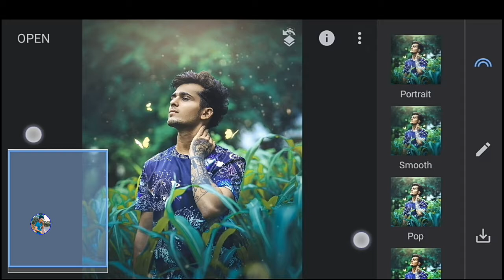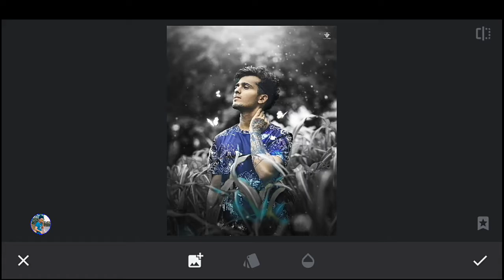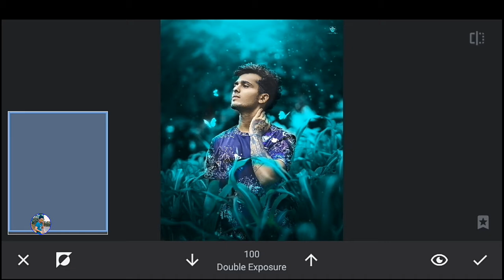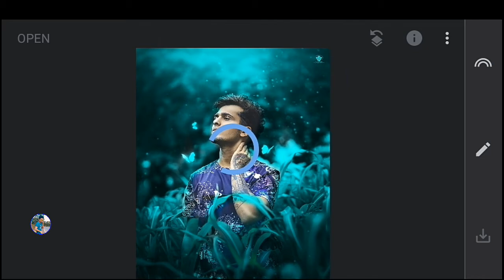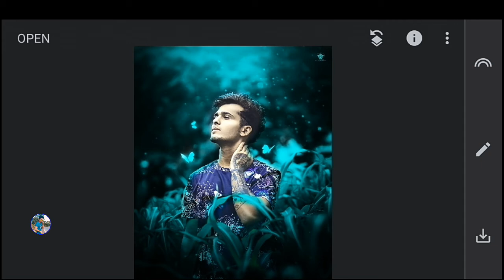New Snapseed Photo Editing Trick | Snapseed Background colour Change 2020🔥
👉Gear I use

👉👉👉SOCIAL LINKS👈👈👈